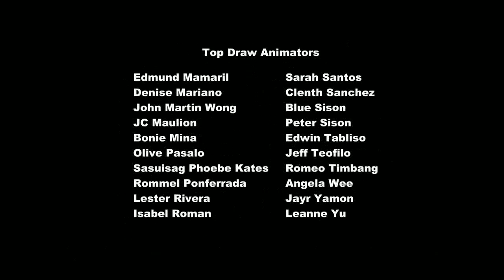MLP 02x10 (36) (Wonderbolts)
Capitulo 36.- "Secret of the Excess"

Es el cumpleaños de Spike, el primero en Ponyville, asi que recibe muchos regalos de parte de las Mane 6 pero eso se convierte en codicia y Spike comienza a crecer y a robar distintas cosas